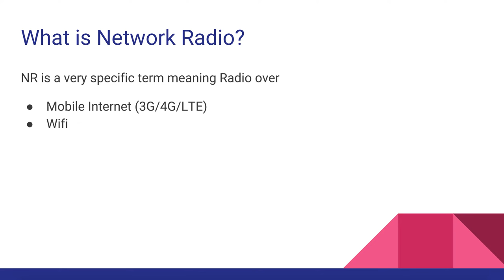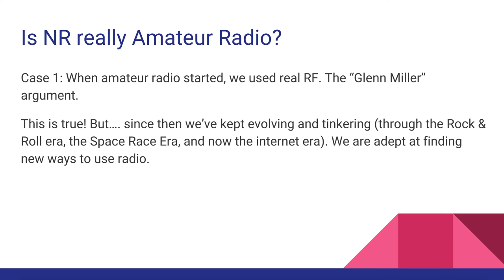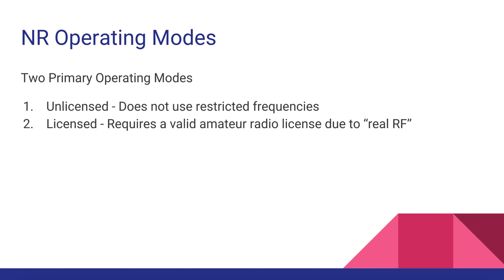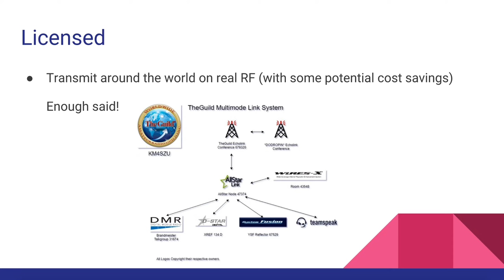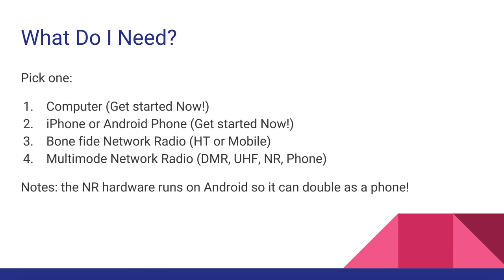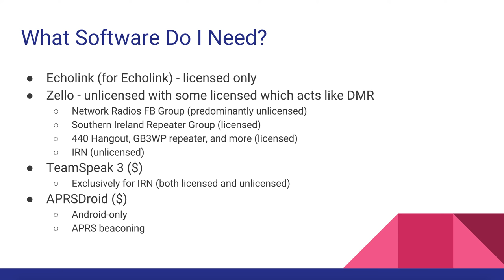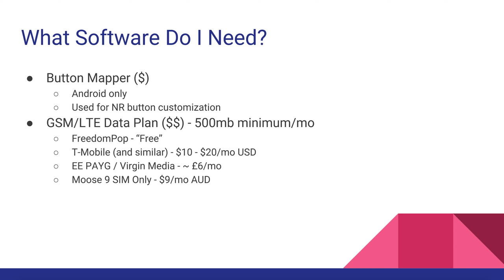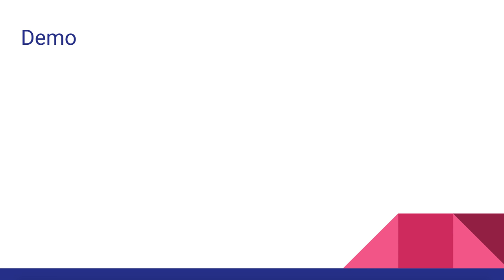Introduction to Network Radio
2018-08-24: A quick introduction to network radio (NR) that's lacking a lot of useful things, and I might have made a technical goof here or there,  but hopefully it will give you enough context.  I overdrove the audio a bit so don't turn it up too loud. :-)  More details below...

The slightly updated presentation, should you want to reuse it, is located